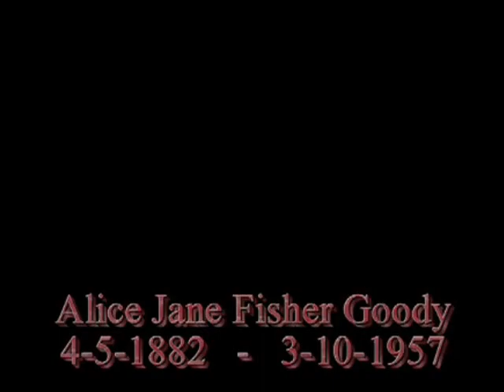The Goody's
8mm film of The Goody's, starring  Alice Jane Goody and her family, including Whaneta and Victor Goody, Alice Lufkin, Frank and Rhoda Goody, Gwen Ellsworth, Clair and Elaine Goody, Doyle and Carma Goody, and Guy and LaPreal Hinckley